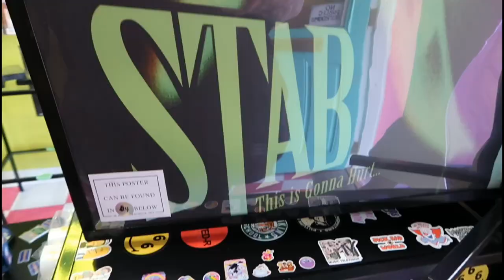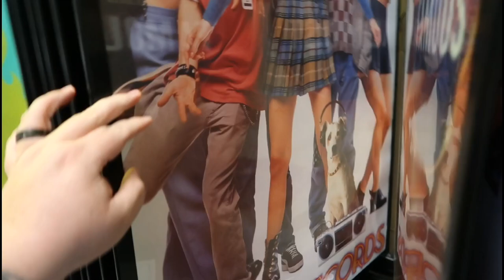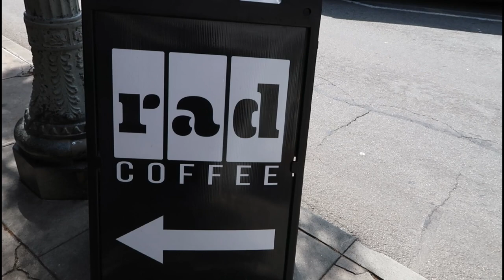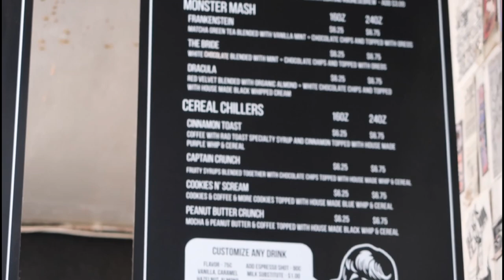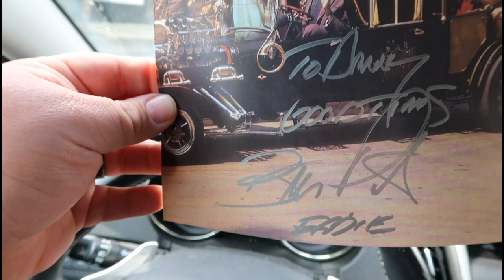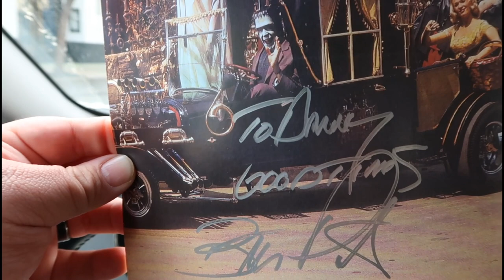Eddie Munster Actor Butch Patrick from The Munsters, Rad Coffee, Horror and Punk Rock